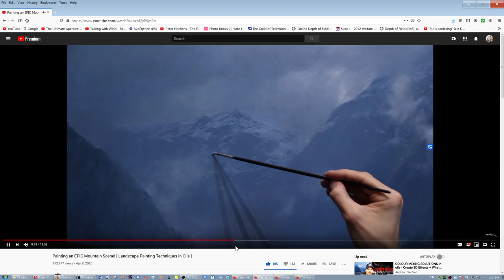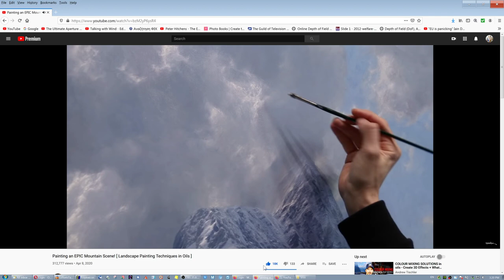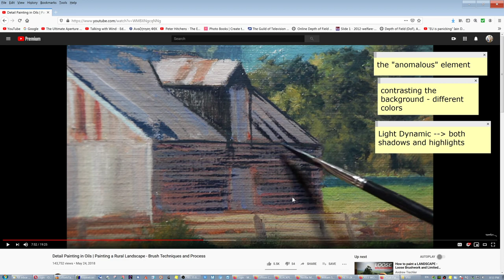Better to watch painters than landscape photographers...